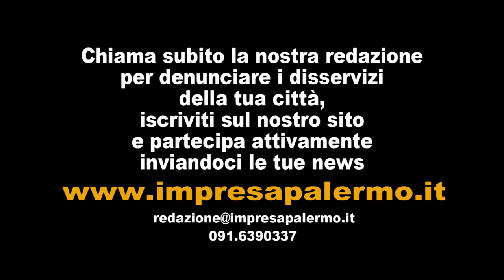1110XX - Impresa Palermo al mercato dell'Arenella.mp4